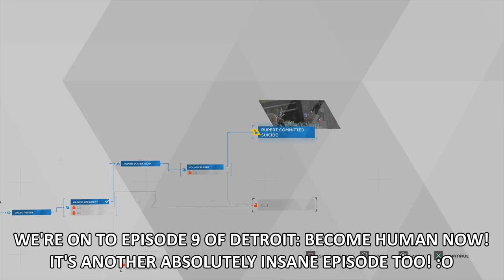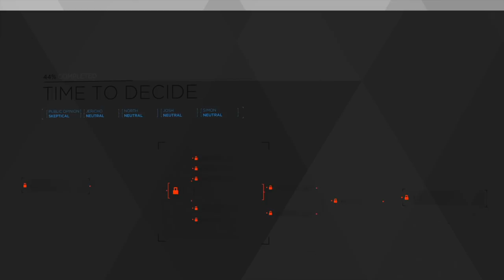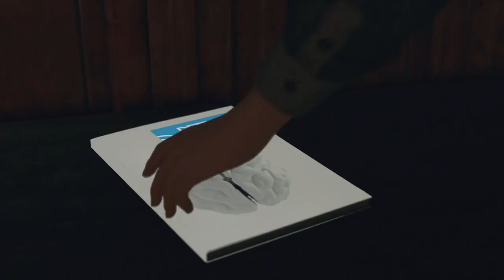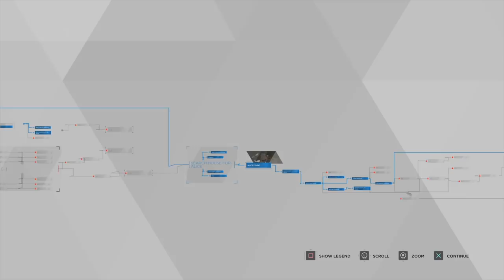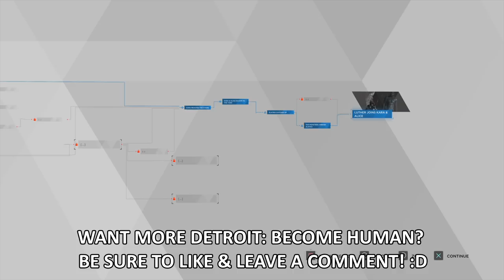CAN WE TRUST HIM?! (CREEPY DUDE!) | #9 Detroit: Become Human Episode 9 Gameplay Walkthrough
Markus must take a leap of faith, and Connor chases another Deviant!